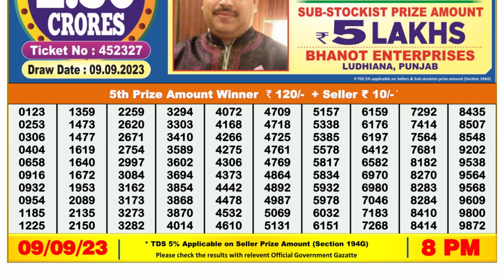Nagaland Lottery Sambad Live 8pm 09.09.23